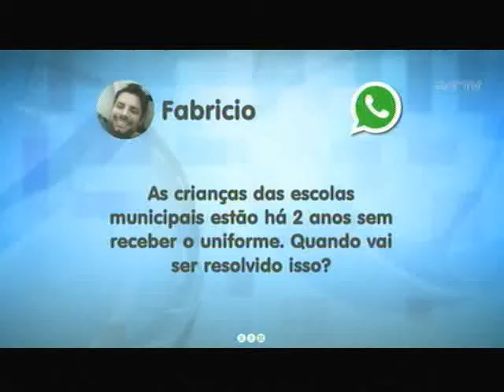Pais devem atualizar cadastro para conseguir vaga em CEIs da rede particular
Enfim os pais que aguardavam para fazer matrícula em CEIs do município podem realizar o cadastro na intenção de conseguir uma vaga na rede particular. Diante da demanda, a Prefeitura de Joinville adquiriu mais de 1.300 vagas para educação infantil. Para explicar como vai funcionar esse processo, o secretário de educação, Roque Mattei, participou ao vivo do Jornal do Meio-Dia desta segunda-feira (20).